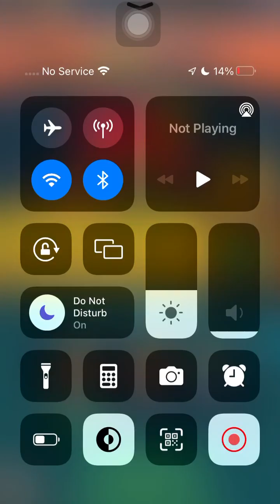8/15/24: PVZ Heroes Daily Challenge